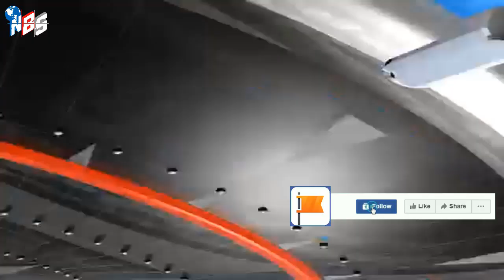আন্তর্জাতিক খবর Today 26 April'23 BBC আন্তর্জাতিক সংবাদ antorjatik sambad বিশ্ব সংবাদ ajker world